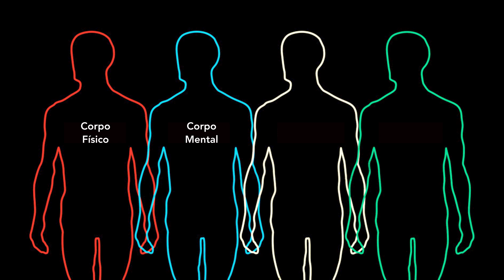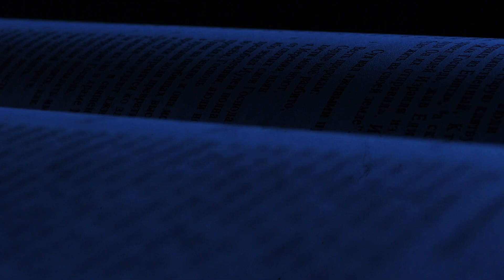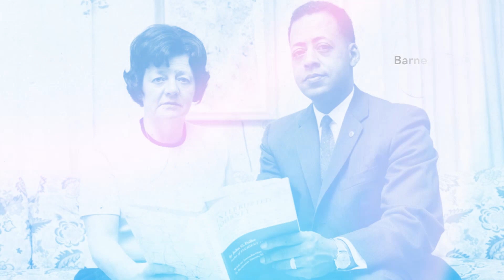PARALISIA DO SONO: ACORDEI E NÃO CONSEGUIA ME MEXER | DOCUMENTARIO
Você já acordou e não conseguiu se mexer?
Talvez você teve paralisia do sono. E no documentário de hoje, você vai conhecer a origem da paralisia do sono e também as versões que existem por todo o mundo. Desde a lenda da pisadeira até o fradinho das mãos furadas, esse documentário está realmente completo.
Se você quer saber o que causa a paralisia do sono e como evitar, assista ao vídeo completo!

Use essa técnica e ACALME a ANSIEDADE em poucos MINUTOS em QUALQUER LUGAR: